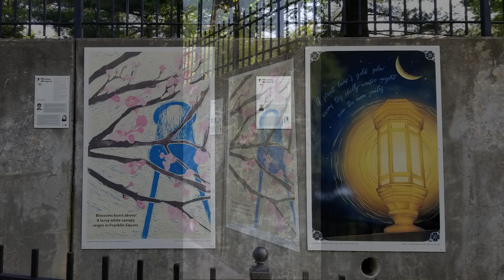Poster Panel Installation, Onondaga Creekwalk, 2023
For the third year in a row, the Syracuse Poster Project recently installed a poster panel along the Onondaga Creekwalk. This year, we installed the “Blossoms Burst Above” poster at the Creekwalk in Franklin Square. The poster refers to flowers blossoming in spring and to Franklin Square’s iconic water tower. How fitting that we could install it within near view of the tower!

The new installation complements last year’s installation at the same location—a poster featuring Franklin Square’s historic lamps. The first of the installations can be seen where the Creekwalk leaves Armory Square from Fayette Street—a poster featuring the historic Eric Canal.

We thank our generous funder, Tomorrow’s Neighborhoods Today, for giving us the opportunity to install posters along the Creekwalk.

And also a big thank you to Ian Vincent and Paul Michalak, of Paratore Signs, for installing the poster panel.